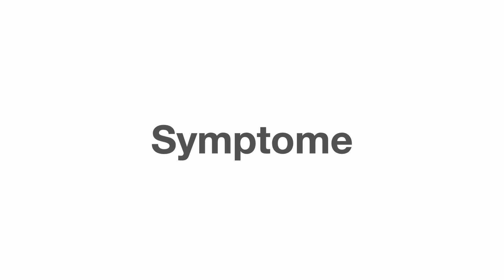Hyperglykämisches Koma - Diabetes - Erkrankungen der endokrinen Organe (mit Infoleiste)